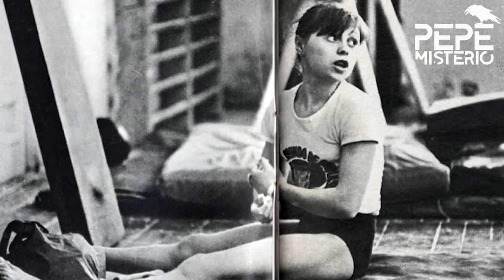Quedó cuadripléjica tras caer sobre su cuello realizando un ejercicio peligroso | Elena Mukhina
Uno de los elementos que el coach introdujo en suelo fue "el salto Thomas", un ejercicio de tanta dificultad que solo realizaban los hombres, porque si no se ejecutaba con suficiente altura y velocidad, se corría el riesgo de sufrir una lesión seria.